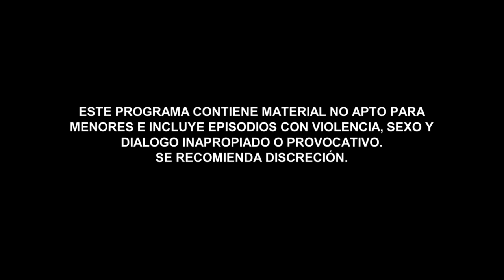Mariposa de Barrio | Recap (10/06/2017) | Telemundo Novelas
Video oficial de Telemundo Mariposa de Barrio. Descubre lo mejor de la última semana. Resumen de los capítulos 68 al 72.

Mariposa de Barrio es la serie de Telemundo sobre Jenni Rivera. La historia abarca etapas importantes de su vida pasando por su niñez y su primera audición como cantante. También se muestran los años de su juventud, sus relaciones de pareja y su faceta de madre. Por último, se presentan momentos icónicos de la carrera artística de la diva de la banda, una de las mujeres mas luchadoras y aguerridas del medio musical.